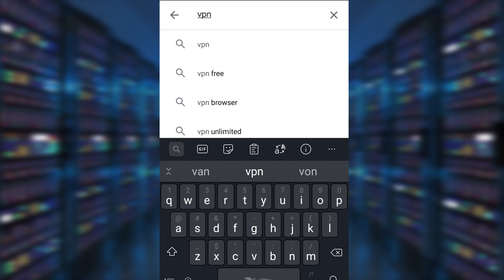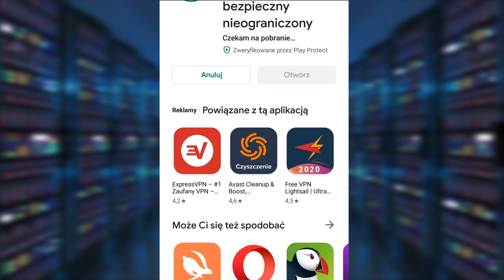CS PORTABLE - CONNECTION PROBLEM *FIXED*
Many people have problems connecting in Strike Port Destruction and CS Portable or have problems with multiplayer mode. This material will help you to solve any problems with the possibility of multiplayer play.

Click 🔔 to not miss future episodes! Nice watch!